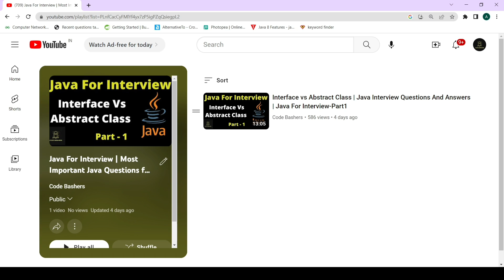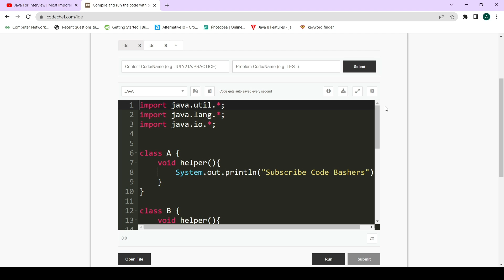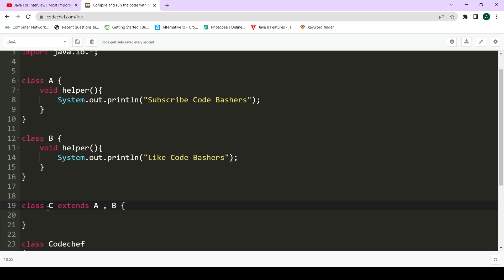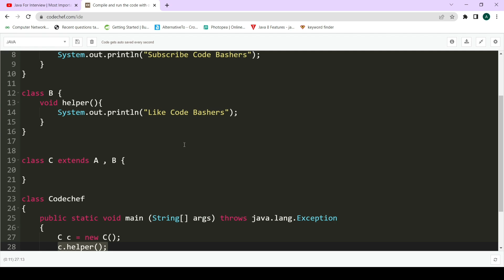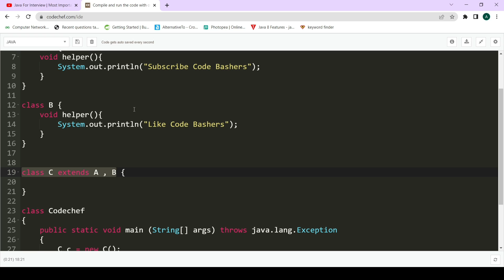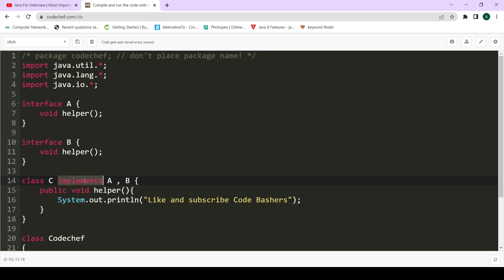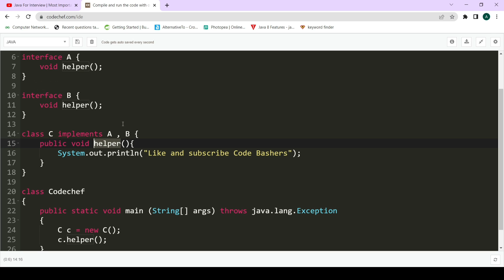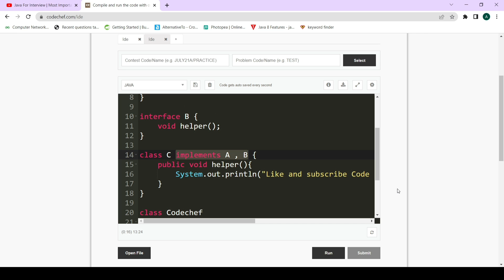How To Achieve Multiple Inheritance In Java? | Java For Interview | Part - 2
Build your own AI Resume Now!

Hi Guys ,
In this video we will be discussing How we can achieve multiple inheritance in java , we will be discussing why multiple inheritance is not possible through classes and how interfaces solve this problem . Do watch the video till end.

Timestamps :
0:00 Introduction
0:59 Next levels Ai powered free Resume Builder
2:14 Achieve multiple inheritance in java with code program / example